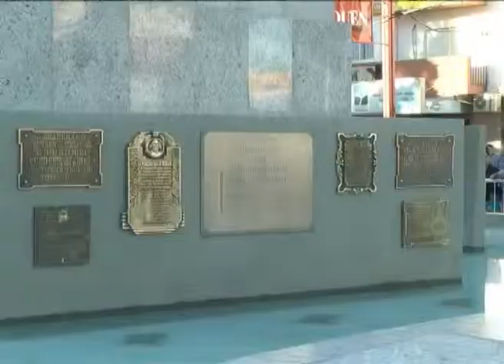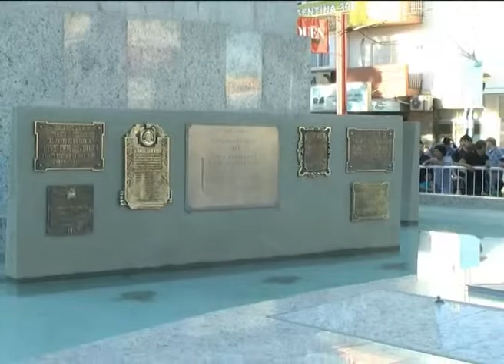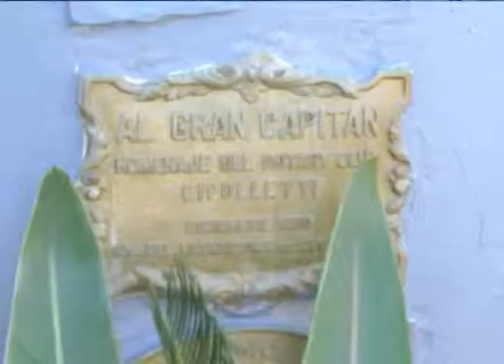HOMENAJE AL GRAL. SAN MARTIN EN NEUQUEN Y CIPOLLETTI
Se realizó el acto del 164 aniversario de la Muerte del General San Martín. Se realizó la reinauguración del nuevo monumento a San Martín en la vecina provincia. Horacio Quiroga, Intendente de Neuquén y Ana Pechen, Vicegobernadora de Neuquén. En Cipolletti también se le rindió homenaje.